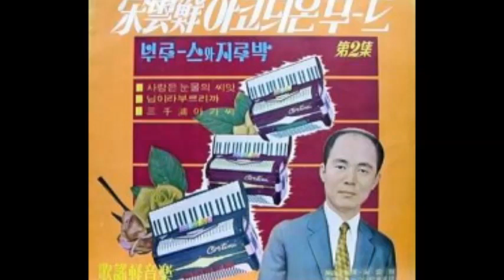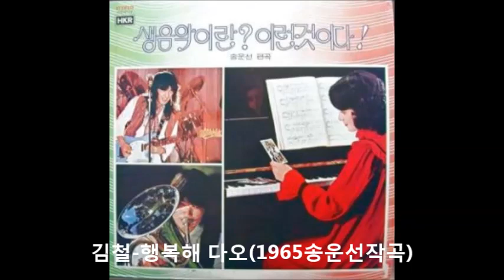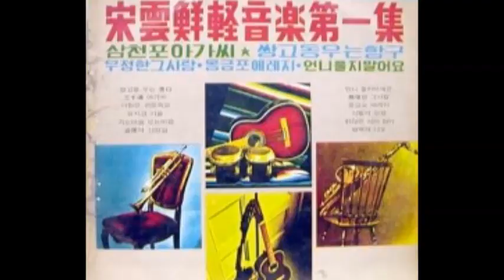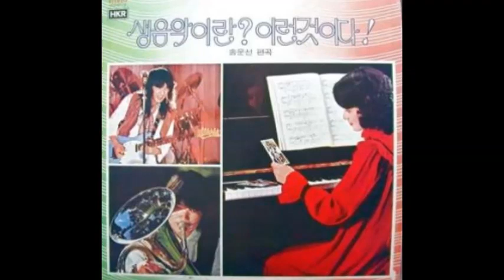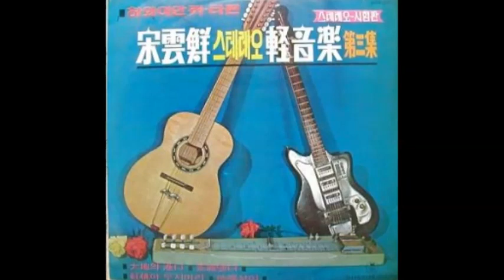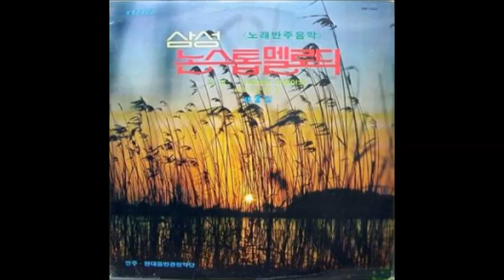작곡가 고 송운선(송성덕)선생님 영전에 바칩니다.(수정)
노래가 겹치면서 잘렸기 때문에 수정하여 다시 올립니다.
‘삼천포 아가씨’ ‘영산강 처녀’ 등 히트곡을 만든 작곡가 송운선씨(본명 송성덕)가 지난 1일 오전 별세했다. 향년 89세.
고인은 한국의 ‘원조 걸그룹’ 중 하나인 ‘은방울 자매’의 히트곡 ‘삼천포 아가씨’와 ‘무정한 그 사람’ ‘쌍고동 우는 항구’ 등을 만든 작곡가이며, 기타리스트로도 활동했다. 크라운레코드 문예부장 겸 기획실장으로 근무하던 1963년 은방울 자매의 곡을 만들게 된다.
은방울 자매의 데뷔곡 ‘쌍고동 우는 항구’가 발표되자마자 히트를 기록했다. 1965년에는 반야월 작사, 송운선 작곡의 ‘삼천포 아가씨’가 큰 인기를 끌었다. 현재는 사천시와 통합된 항구도시 삼천포를 전국에 알린 노래다. 사천시는 ‘삼천포 아가씨 가요제’를 매년 개최하고 있다. 아울러 송춘희가 부른 ‘영산강 처녀’ 등 다수의 인기곡을 만들었다. ‘삼천포 아가씨’ ‘영산강 처녀’ ‘채석강의 절경’ 등 그의 곡을 소재로 세워진 노래비만 전국에 6개다.
박성서 대중음악평론가는 “선생은 1980년대 우리나라 최초로 시도된 오디오 기타 교본을 발매하는 등 시대를 앞서가기도 했다”며 “얼마 전까지 신곡을 작곡하는 등 음악에 대한 열정을 불사른 부지런한 작곡가였다”고 말했다.

고인은 1965년 반야월 작사가와 함께 삼천포 아가씨란 곡을 발표해 삼천포를 전국에 알렸다는 평가를 받고 있습니다.
현재 사천에서는 이 노래를 딴 삼천포 아가씨 가요제가 매년 개최되고 있습니다.
 빈소는 삼육서울병원, 발인은 3일 오후 1시다.